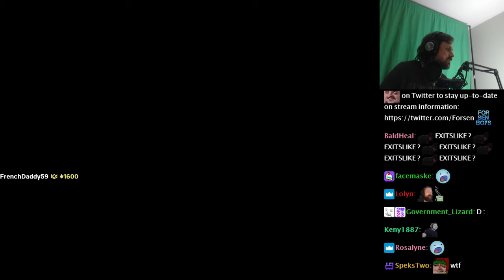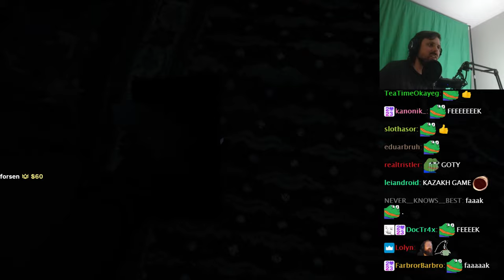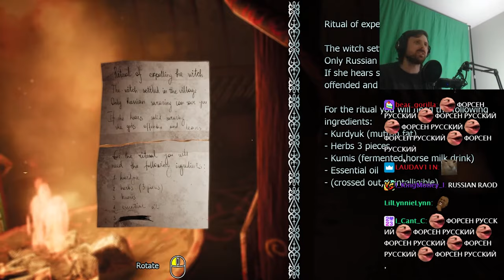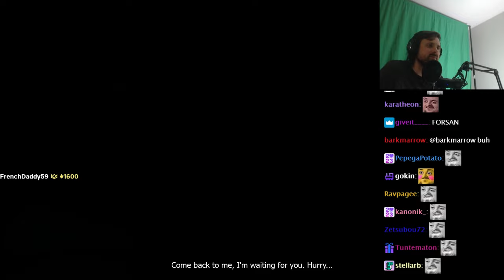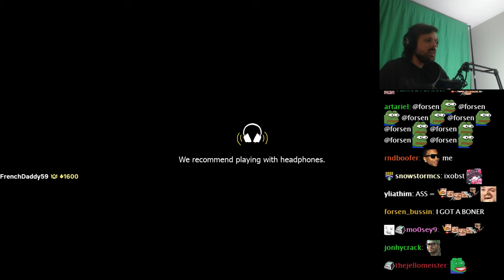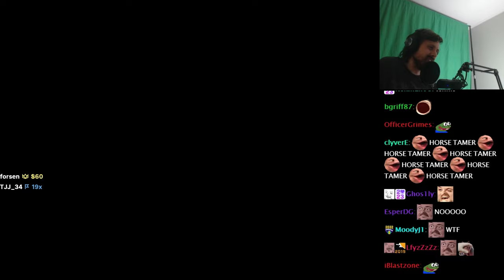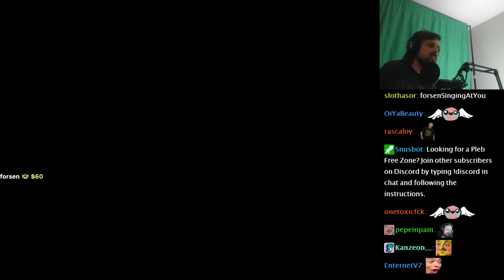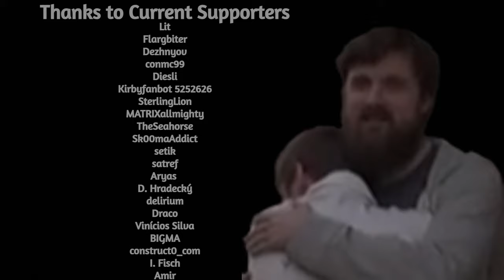Forsen Plays F You Witch